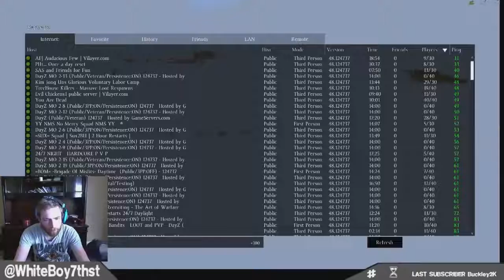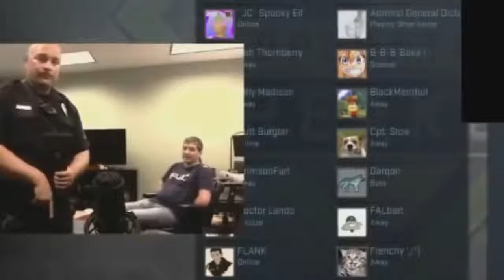UNBELIEVABLE Swatting Compilation 10 Streamers Getting Swatted While Livestreaming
Hello Friends!!! This is Our New Channel For Getting Awareness About Documentaries of Various Cities, Towns and Courtries.

This is Our New Channel For Getting Awareness About Documentaries of Various Cities, Towns and Countries...!!!